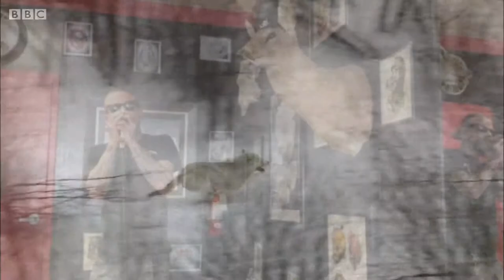Keep The Wolves Away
Uncle Lucius
Covered by Christian Thain